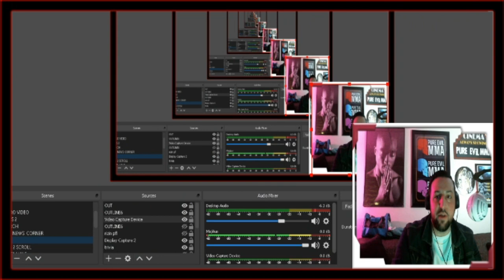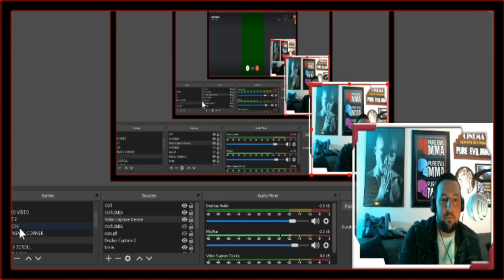MMA Trivia Showdown: Are You a Casual Fan or a Die-Hard? (With Special Guest RHINO)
Think you know your fighters, techniques, and memorable moments? Prove it and see if you have what it takes to be crowned the ultimate MMA trivia champion!

Get ready to test your MMA knowledge in our epic trivia showdown! Join us as we dive deep into the world of mixed martial arts with the legendary RHINO, a podcast host and MMA enthusiast. Whether you're a casual fan or a true die-hard, this interactive quiz will have you scratching your head and screaming "JUST BLEED" at the top of your lungs. Think you know your fighters, techniques, and memorable moments? Prove it and see if you have what it takes to be crowned the ultimate MMA trivia champion!

Grab your friends, family, or even go solo as you play along to our exciting trivia questions. Can you recall those iconic knockouts, unforgettable submissions, and controversial decisions? We'll cover everything from the early days of the UFC to the latest UFC Pay-Per-View events. So, gather your popcorn, get comfortable, and let's see if you're a true MMA expert or just a casual observer.

Don't miss this thrilling episode filled with laughter, friendly competition, and a whole lot of MMA trivia. Tune in and find out if you're a trivia mastermind or if you need to go back to the drawing board. And remember, the real prize isn't just bragging rights, but the satisfaction of knowing you're a true MMA aficionado.

MMA trivia
UFC trivia
MMA quiz
Mixed martial arts
RHINO podcast
JUST BLEED
MMA fans
Ultimate fighting championship
Fighting
Martial arts
Sports
Entertainment
Trivia
Quiz
Challenge
Interactive

Make sure to head over to iTunes or Spotify to stay up with all the latest Entertaining MMA Content from Pure EVil MMA